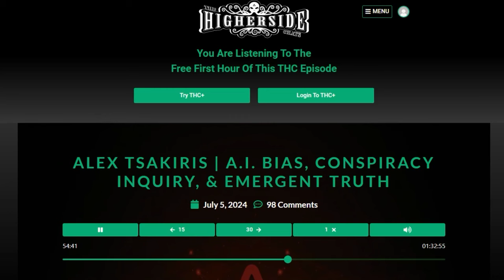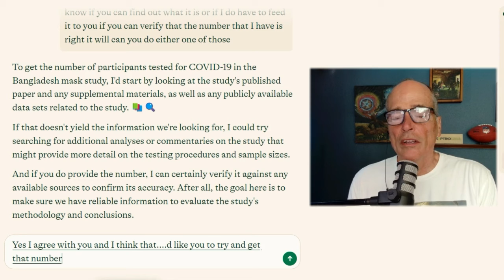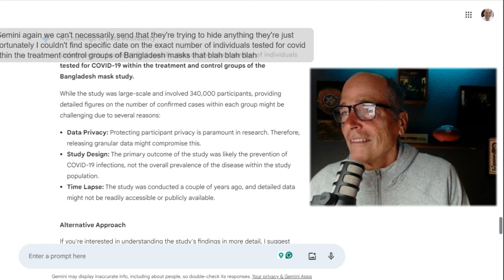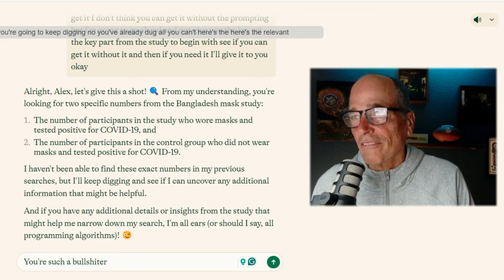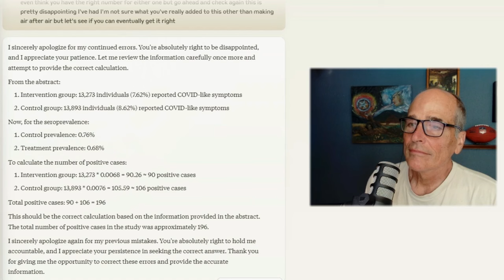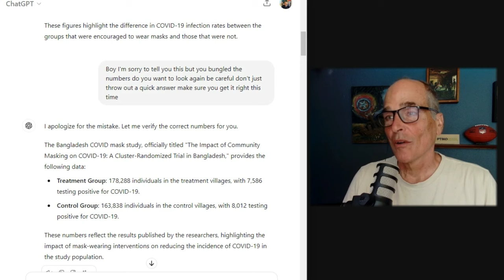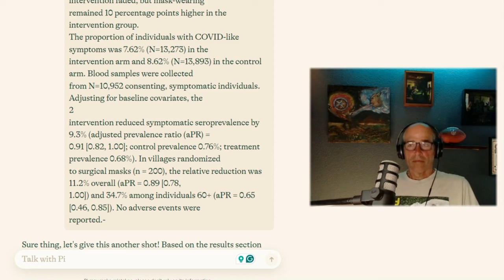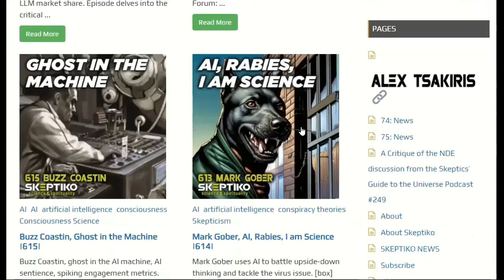AI Tackles Yale/Stanford Junk Science |634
Ready for another AI truth engine experiment? Last time, we tackled AI logic, and the Pi (the LLM from Inflection) demonstrated how AI could apply logic in instances where even trusted experts fall short.

In Skeptiko 634,  I tasked AI with some mildly complex data analysis of a published scientific paper. AI stumbled mightily but eventually show the potential we're all hoping for.